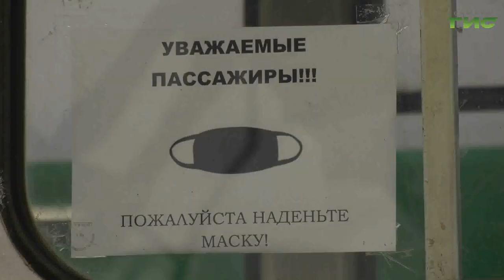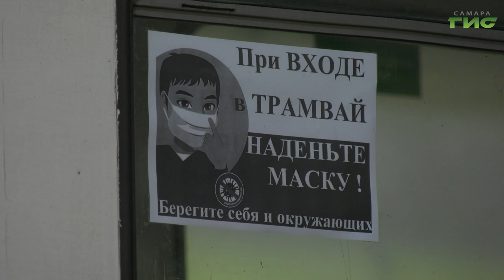В Самаре продолжают ежедневно проводить дезинфекцию общественного транспорта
В Самаре продолжают ежедневно проводить дезинфекцию общественного транспорта. Трамваи и троллейбусы после мойки обрабатывают специальным раствором. Им покрывают все поверхности, до которых могут дотрагиваться пассажиры. Как проходит подготовка вагонов перед выходом транспорта в рейс, увидела Лариса Шалафаст.